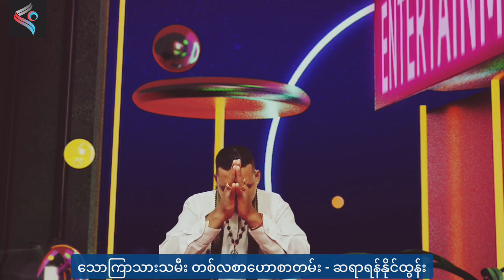ဧပြီလအတွက် ၇ရက်သားသမီး ဗေဒင်ဟောစာတမ်း